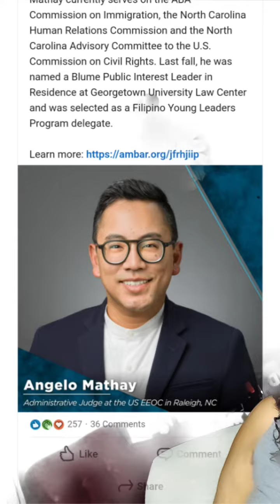EEOC UPDATE!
I'm in the EEOC process. this is a video of what's happening so far. it's my literal nightmare. part1